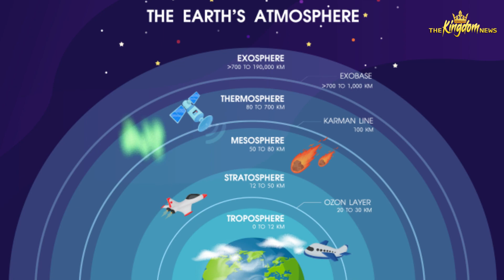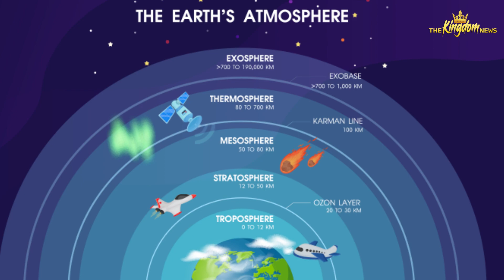Facts About Heaven that Will Surprise You | Fr Dr Manoj KG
ദൈവത്തെക്കുറിച്ചും സ്വർഗ്ഗത്തെക്കുറിച്ചും അറിയേണ്ട ആദ്യകാര്യം | The first thing to know about God and heaven | The Kingdom News

What is heaven like & where is heaven?